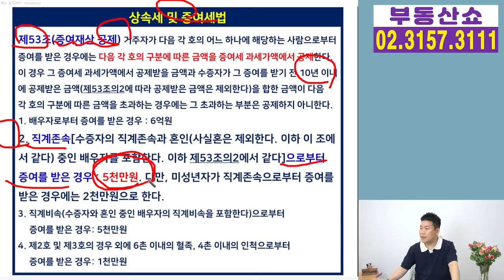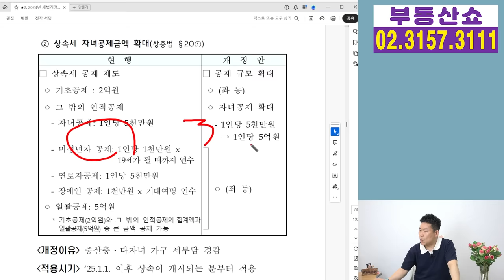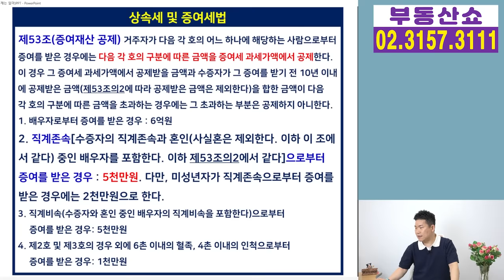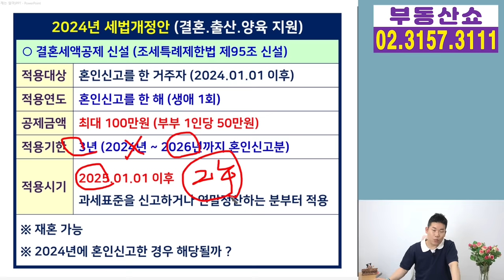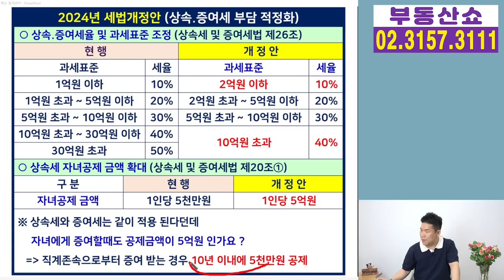증여세도 자녀 공제금액 5억인가요 ? 2024년 세법개정안!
올해 세법개정안에서
상속세 자녀 공제금액을
1인당 5천만원에서 5억원으로
올려주겠다고 했는데요,
상속과 증여가 같이 적용되는 특성상
부모가 자녀에게 증여할때도
5억 공제를 받을 수 있을까요 ?